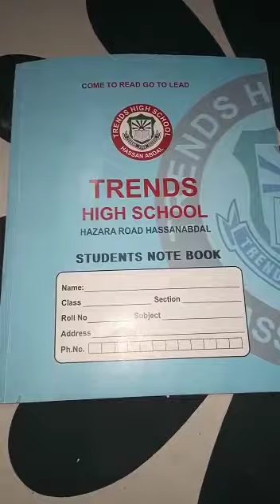Class M.junior Urdu01 Trends High School